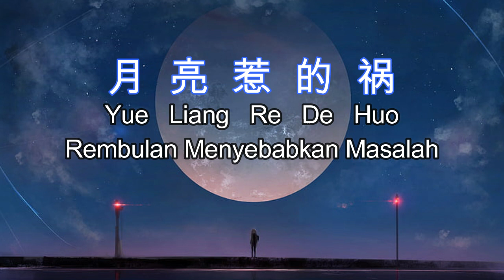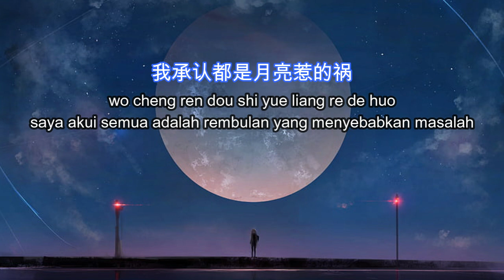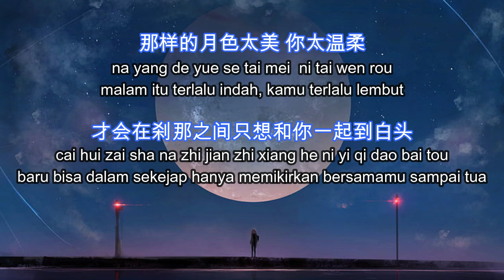Yue Liang Re De Huo 月亮惹的祸 Lirik dan Terjemahan Indonesia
都是你的错　轻易爱上我
du shi ni de cuo qing yi ai shang wo
semua salah kamu dengan mudah mencintaiku

让我不知不觉满足被爱的虚荣
rang wo bu zhi bu jue man zu bei ai de xu rong
membuatku tanpa sadar memenuhi kesombongan cinta

都是你的错　你对人的宠
du shi ni de cuo ni dui ren de chong
semua salah kamu, kamu memanjakan orang

是一种诱惑
shi yi zhong you huo
adalah sebuah godaan

都是你的错　在你的眼中
du shi ni de cuo zai ni de yan zhong
semua salah kamu, dimatamu

总是藏着让人又爱又怜的朦胧
zong shi cang zhuo rang ren you ai you lian de meng long
selalu menyimpan kabut yang membuat orang cinta dan kasihan

都是你的错　你的痴情梦
du shi ni de cuo ni de chi qing meng
semua salah kamu, mimpimu yang tergila gila

像一个魔咒
xiang yi ge mo zhou
seperti sebuah mantra

被你爱过还能为谁蠢动
bei ni ai guo huan neng wei shui chun dong
dicintai kamu masih bisa bergerak untuk siapa lagi

我承认都是月亮惹的祸
wo cheng ren du shi yue liang re de huo
saya akui semua adalah rembulan yang menyebabkan masalah

那样的月色太美 你太温柔
na yang de yue se tai mei  ni tai wen rou
malam itu terlalu indah, kamu terlalu lembut

才会在刹那之间只想和你一起到白头
cai hui zai sha na zhi jian zhi xiang he ni yi qi dao bai tou
baru bisa dalam sekejap hanya memikirkan bersamamu sampai tua

我承认都是誓言惹的祸
wo cheng ren du shi shi yan re de huo
saya akui semua adalah sumpah yang menyebabkan masalah

偏偏似糖如蜜说来最动人
pian pian si tang ru mi shuo lai zui dong ren
sama seperti gula, seperti madu, dibicarakan paling menyentuh orang

再怎么心如钢铁也成绕指柔
zai zen me xin ru gang tie ye cheng rao zhi rou
tak peduli bagaimanapun hati seperti baja juga akan bengkok

怎样的情生意动
zen yang de qing sheng yi dong
urusan cinta seperti apa

会让两个人拿一生当承诺
hui rang liang ge ren na yi sheng dang cheng nuo
bisa membuat dua orang mengambil seumur hidup sebagai janji